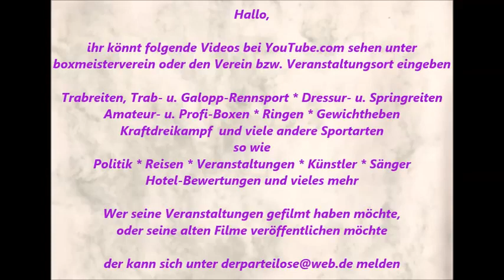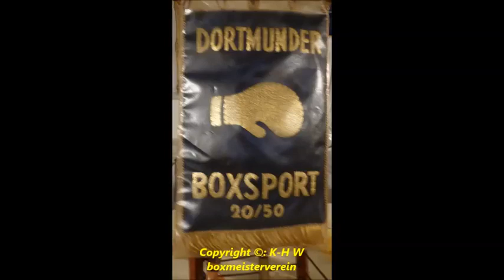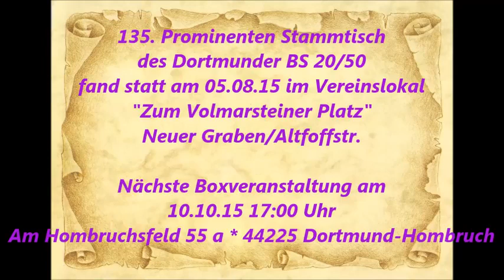287 * Der Sportler * Boxen * 135. Prominenten-Stammtisch 2 * Bianca Overkamp & Peter Großmann